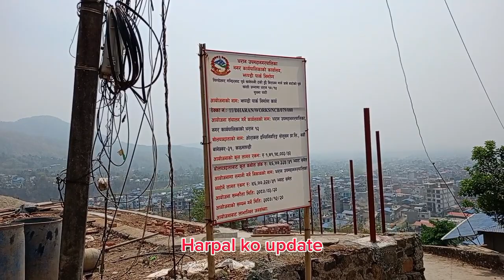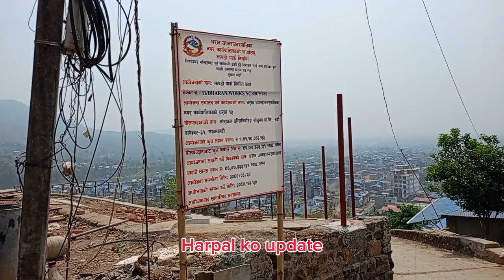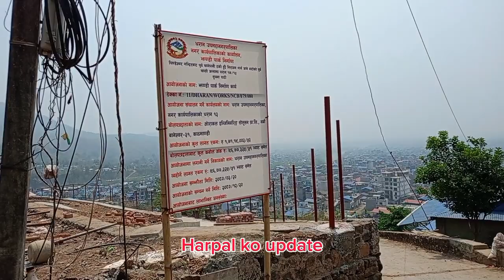धरान १५ मा बन्दै छ यस्तो झण्डा पार्क । हेर्नुहोस आह कति राम्रो दृश्य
Harpal ko Update is authorized to upload this video using this video on other channel without prior permission will be strickly prohibited.